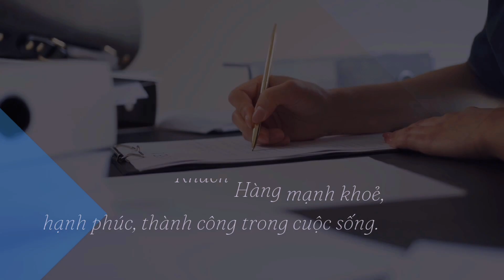Góc 2 mặt tiền kinh doanh đường Kênh Nước Đen quận Tân Phú giá bán 11.8 tỷ thương lượng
- Nhà 1 trệt 3 lầu
- Đang cho thuê 30 triệu/tháng
- Vị trí: Phường Tân Thành quận Tân Phú

🛡️🛡️Mức độ uy tín: Sổ hồng riêng chính chủ.

NHẬN KÝ GỬI MUA BÁN BẤT ĐỘNG SẢN

- Khu vực hoạt động chủ yếu: Quận Tân Phú, Quận Bình Tân TP HCM.
- Loại nhà đất: Nhà riêng, Nhà biệt thự, Nhà mặt phố, Kho xưởng, Đất nền, Đất phân lô, Đất dự án…
- Thông tin chính xác theo sổ hồng 100%.
- Nhận tìm Nhà & Đất phù hợp theo yêu cầu của Quý Khách.